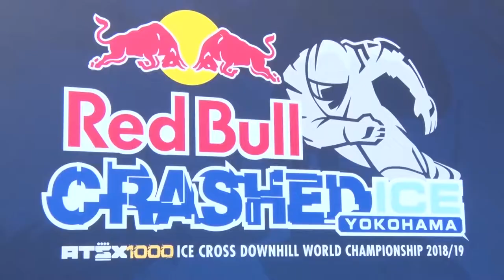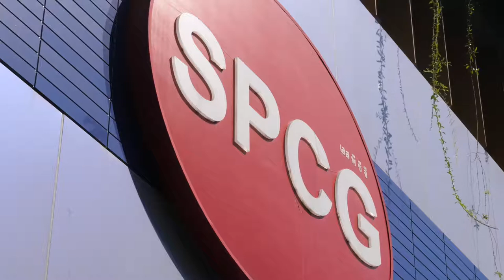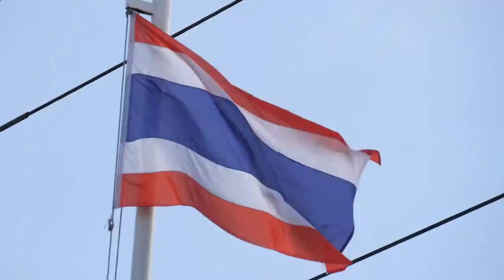027_Attracting event and technology for foreigner by TVK Cambodia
Broadcasted on 24 December 2018 by TVK Cambodia